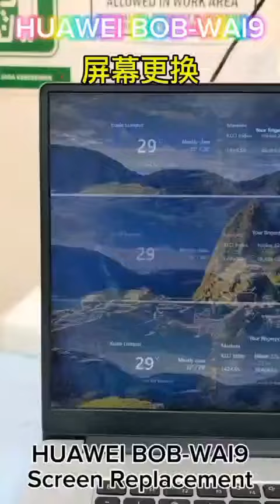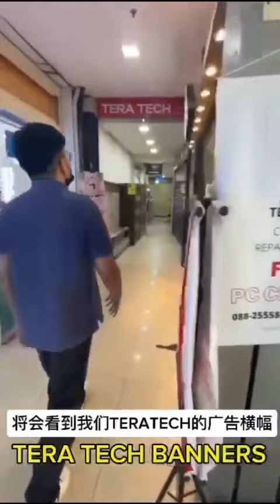HUAWEI BOB-WAI9 - Glitching Screen : Screen Replacement✅